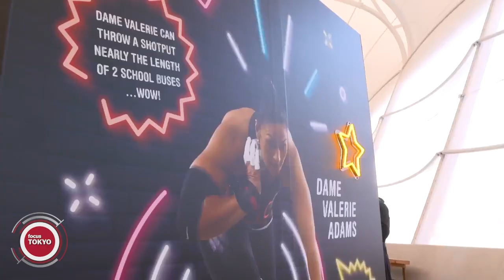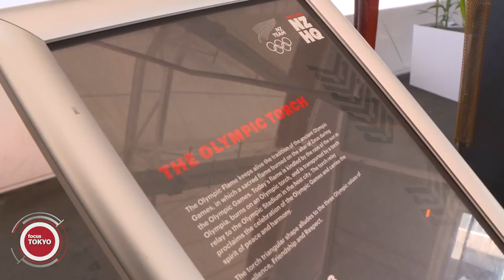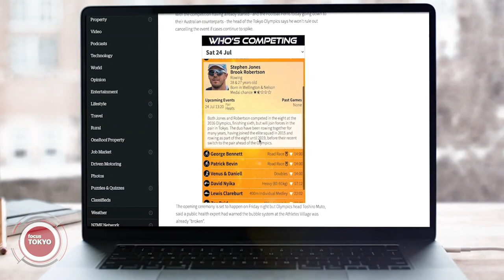Focus Sport: Olympics Day Five | nzherald.co.nz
NZ Herald Focus Sport's Cheree Kinnear wraps day four, our first medal, and is joined by boxer David Nyika as he prepares for his first Olympics bout. Full story